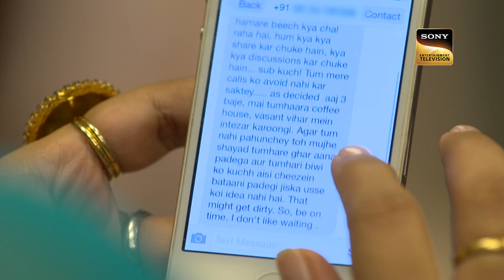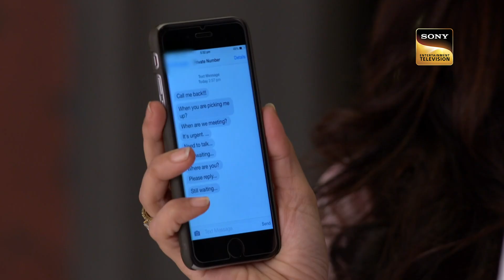Preet को आने लगे हैं डरावने सपने! | Pyaar Ko Ho Jaane Do - Ep 3 | Full Episodes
Preet is haunted by her dreams, as she tries to explain the situation to ishan, even he starts wondering whether the dreams are turning into nightmares now? What are the missing chapters of their life? Are they hiding something with each other? Watch Now!

Show Name: Pyaar Ko Ho Jaane Do
Cast: Mohammed Iqbal Khan, Mona Singh, Micky Makhija, Jyothi D Tommaar, Mansi Sharma, Pushtiie Shakti, Lavin Gothi, Melanie Pais, Mohit Abrol, Parag Tyagi, Arjit Taneja, Hayat Asif, Arun Bali, Shikha Singh, Aryan Bhatia, Mahesh Shetty, Amit Dolawat
Episode: 3

About Pyaar Ko Ho Jaane Do:
The show is the story of a very well-to-do, modern Punjabi family, the Hoodas. The backbone of this loving family is Ishaan (Mohammed Iqbal Khan) and his wife Preet (Mona Singh). Though Ishaan is Mr Hooda’s brother’s son, he (Mr Hooda) and his wife accepted Ishaan with open arms when the latter lost his entire family, including his wife, in a tragedy. Ishaan then went on to marry Preet, who too lost her family. Ishaan is the perfect son, the best brother, a doting father and an excellent friend. But underneath his perfect facade lies a terrible truth that Ishaan has been hiding from everyone, the truth about his real identity. Ishaan has constantly been in touch with a girl which led to the belief that he has an extra marital affair. The truth, however, is much further away from that.